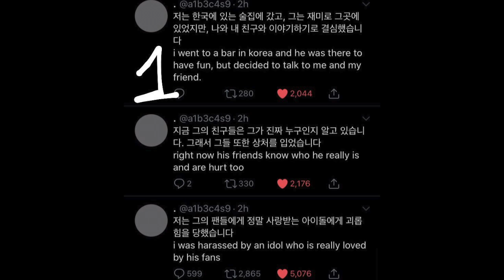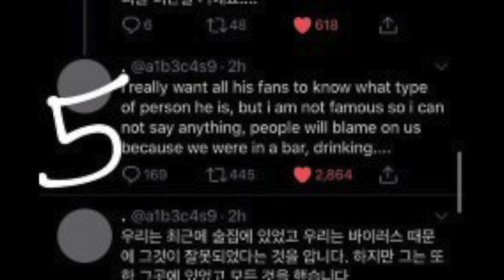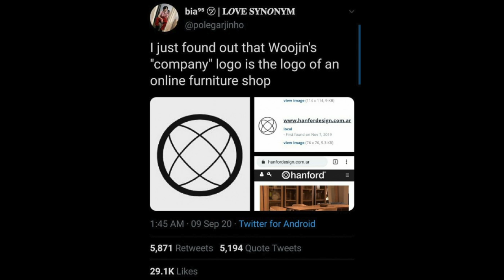Ex Stray Kids Member Woojin Assault Controversy!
Today's topic is on ex stray kids member Woojin and his controversy I want to know what you guys think in the comments down below!